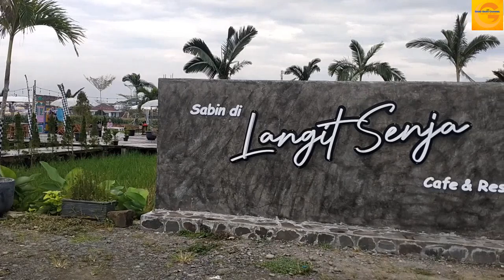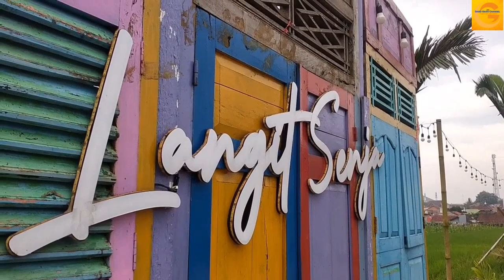Makan Enak di Tengah Sawah || Langit Senja Cafe & Resto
Tentang Langit Senja Cafe &  Resto

     Nama lengkap tempat ini  sebenarnya Sabin di Langit Senja.
     Tapi cafe & resto di Jl. Karangsoka Bojongsari, Kec. Kembaran, Kabupaten Banyumas, Jawa Tengah ini lebih populer dengan sebutan Langit Senja Cafe & resto.
     Mengusung tema alam terbuka bernuansa alam pedesaan, tempat ini tak hanya asyik dan menarik bagi kalangan muda.
     Tempat ini juga cocok untuk seluruh anggota keluarga. Tak cuma menawarkan suasana pedesaan yang sejuk dan indah, tempat ini juga memiliki banyak spot foto menarik dan instagramable.
     Varian yang ditawarkan juga cukup banyak. Tersedia aneka makanan dan minuman maupun cemilan dari yang jadul sampai yang kekinian.
      Untuk menjangkau tempat ini juga sangat mudah. Dari arah alun-alun kota Purwokerto jaraknya hanya sekitar 8 kilometer. Atau bisa ditempuh dalam 20 menit dengan kendaraan pribadi.